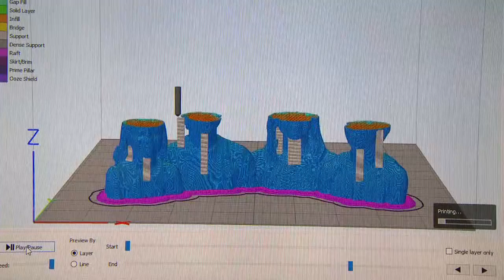3D Mini Me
Did you think that mini-me dolls and action figures were just for celebrities? Now you can have your own replica model capturing the tiniest of details, thanks to the use of 3D scanning and printing technology.